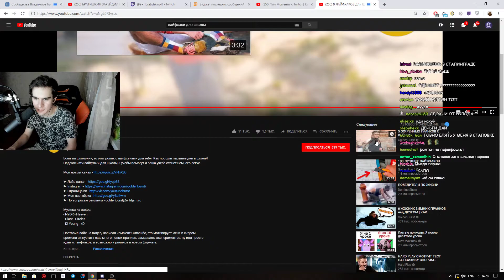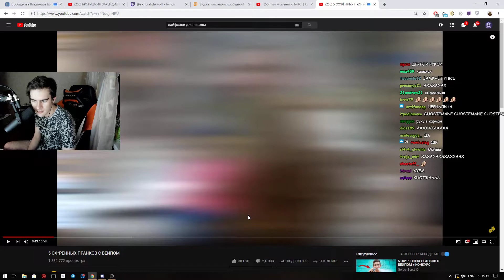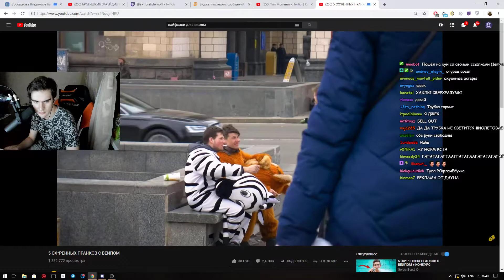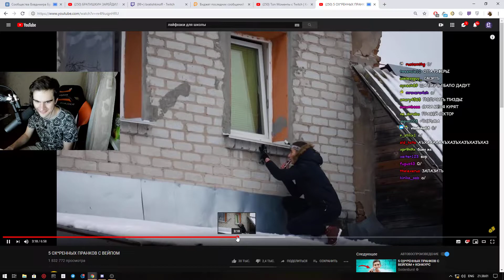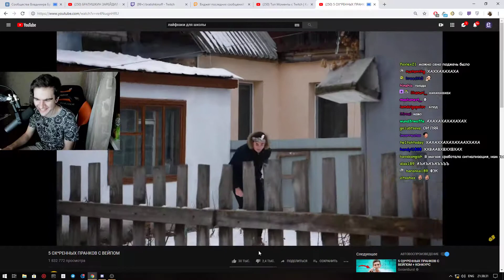Братишкин смотрит: 5 ОХ*РЕННЫХ ПРАНКОВ С ВЕЙПОМ